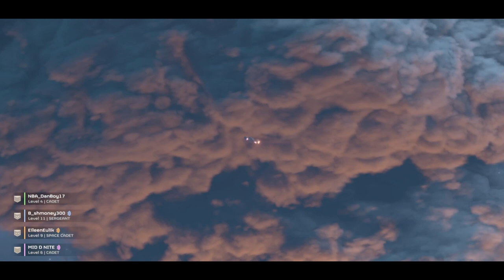HELLDIVERS 2: Toxic Masculinity Moments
NITE